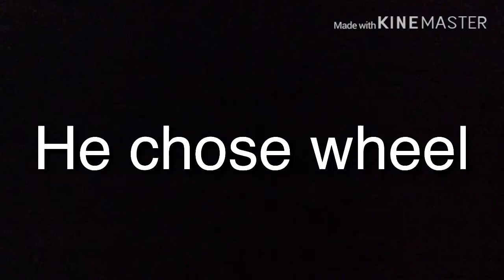Kirby’s plushland part 2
Reminder STM on Fri SMP on Sat and KP on Sun. Live stream will be live at 7pm